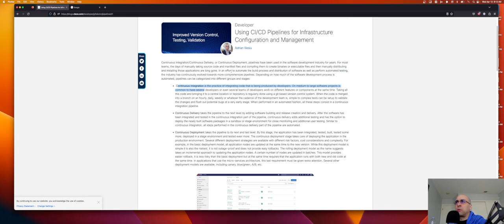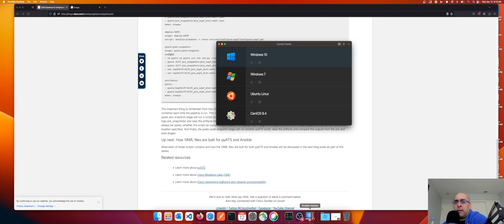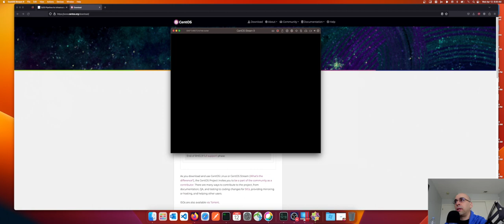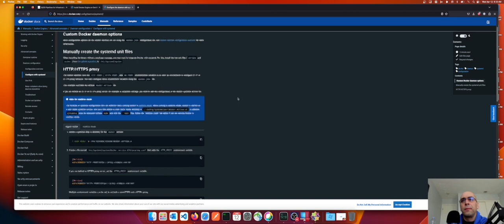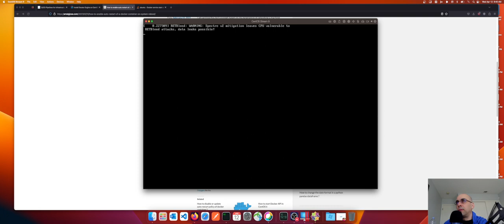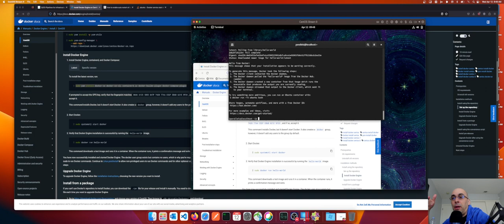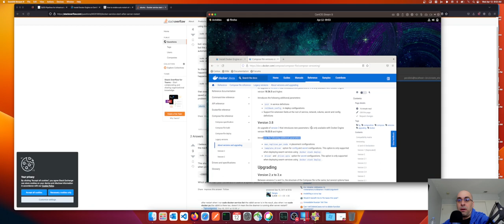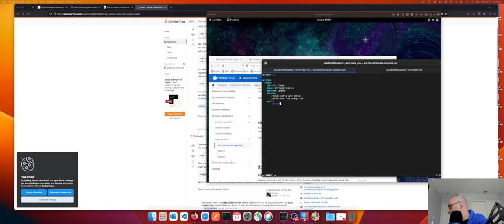Introduction to CI/CD Pipelines | NetGru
environment setup starting with CentOS 9 and Docker, creating docker-compose file for GitLab CE and GitLab runner services